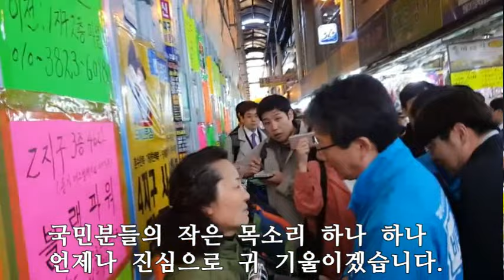대구 서문시장 상인 "유승민을 기다렸다.."